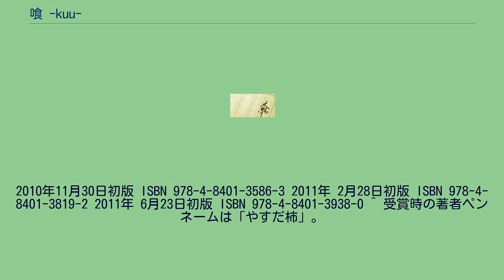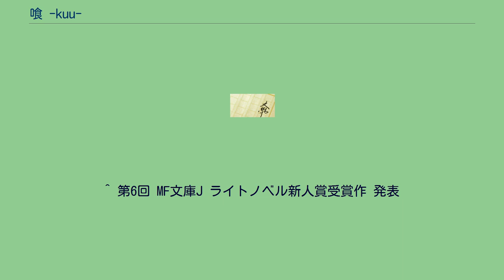喰 -kuu-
2010年11月30日初版 ISBN 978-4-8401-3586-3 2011年 2月28日初版 ISBN 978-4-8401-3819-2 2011年 6月23日初版 ISBN 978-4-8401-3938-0 ^ 受賞時の著者ペンネームは「やすだ柿」。